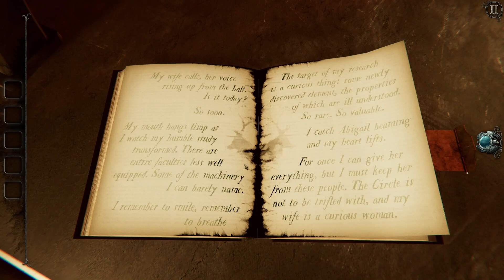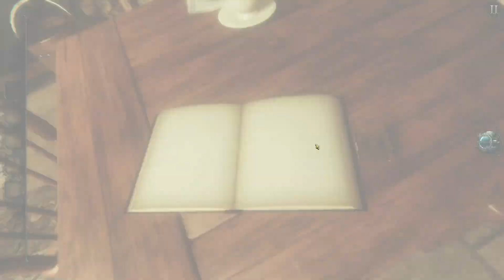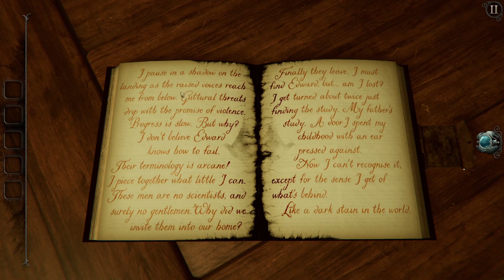Let's Play :The Room 4 Part 2